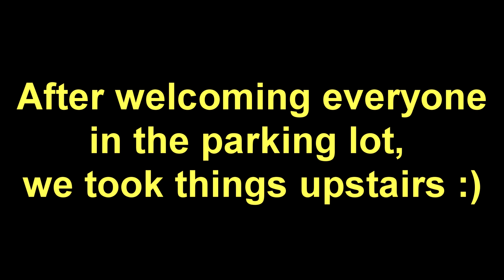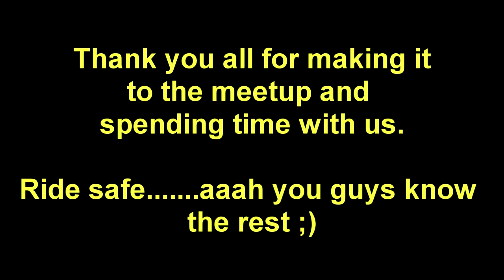Subscriber Meetup | Lonavala | Mumbai and Pune Motovloggers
Here's clips from the first subscriber meetup I arranged in Lonavala.